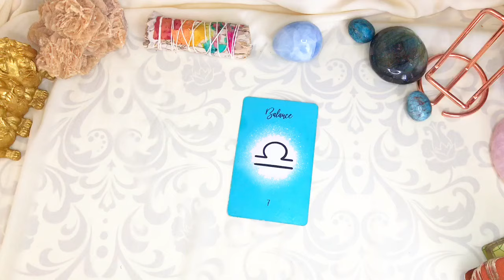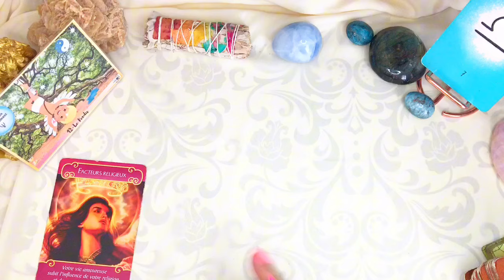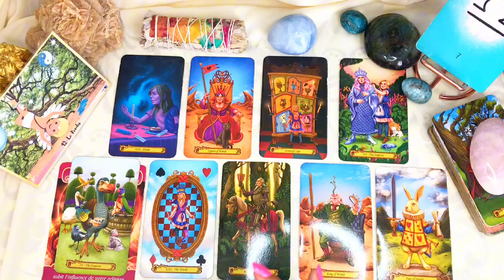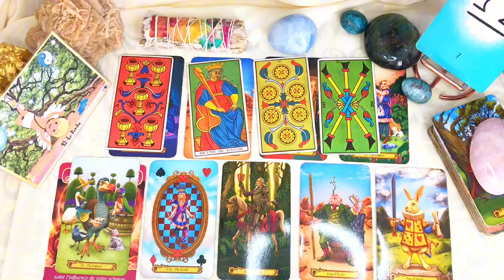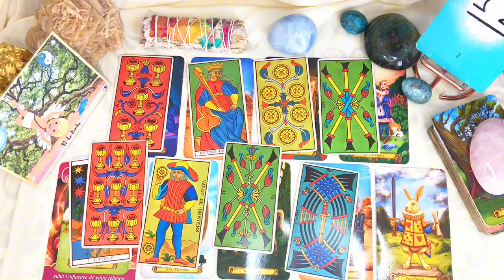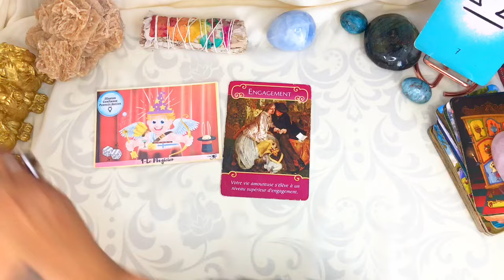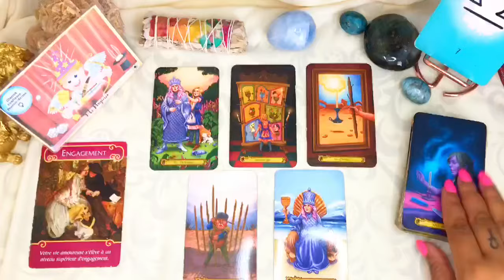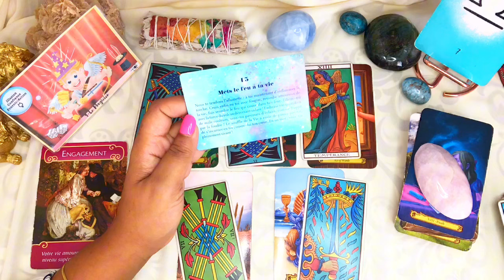🌹♎ BALANCE ~ ⚠️ DOULON ⚠️ RIEN N'ARRIVE POUR RIEN 😉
- VOUS POUVEZ
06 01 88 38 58 (CE NUMÉRO EST DÉDIÉ UNIQUEMENT AUX DEMANDES DE CONSULTATIONS) PAS D APPEL PAS DE SMS